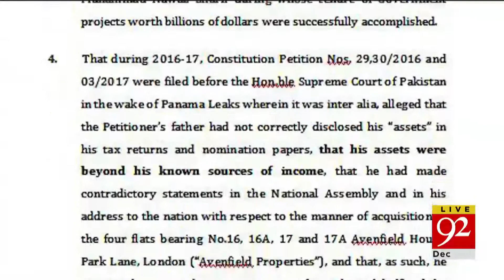Headlines | 04 PM | 7 December 2019 | 92NewsHDUK